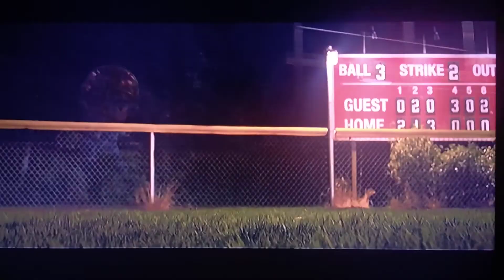Sonic juega béisbol